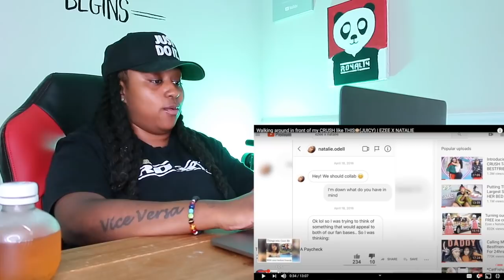Just when you think they getting spicy it gets mild lol Ezee and Natalie got me lol